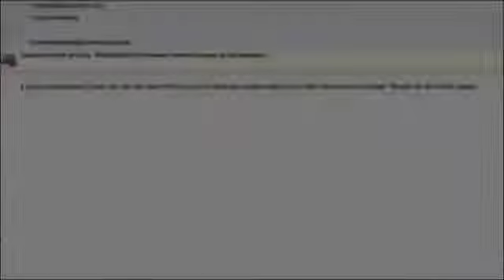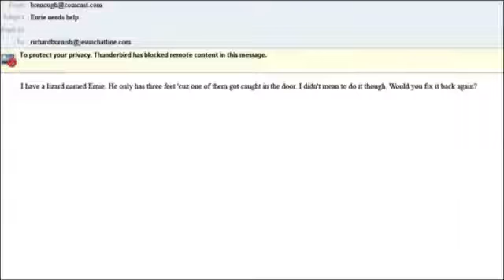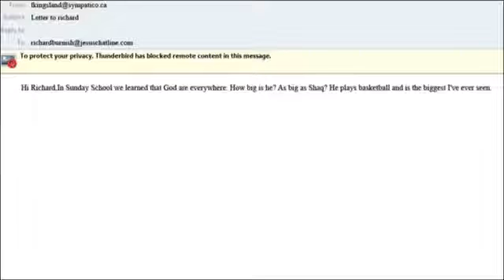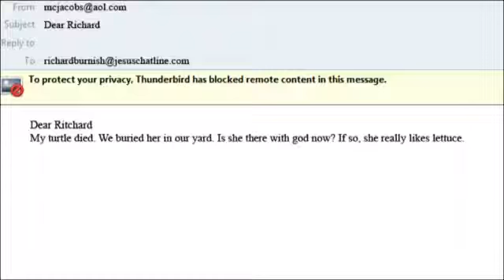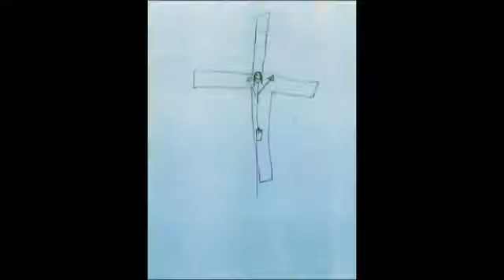Jesus Chatline - April 8, 2012 (Easter Special)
JesusChatlineArchive.com